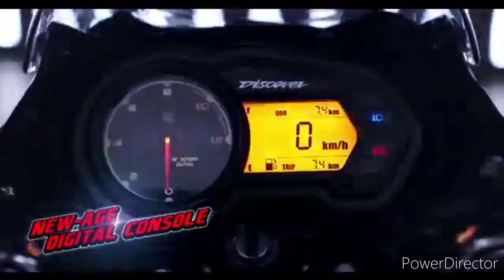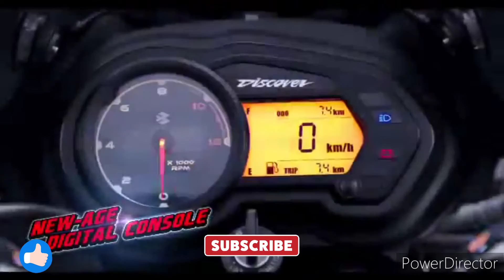ये है 🤩 2023 Bajaj Discover 100 New Model | Digital Meter | Price | Features | Review | all details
Thanks
music credit